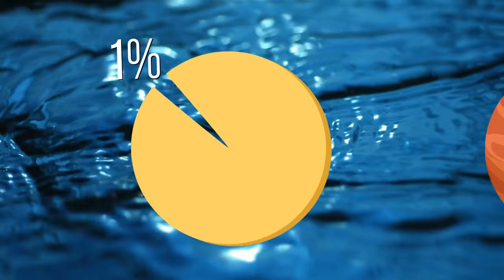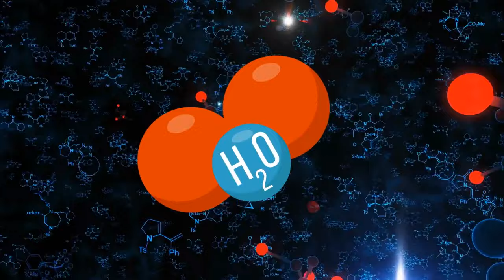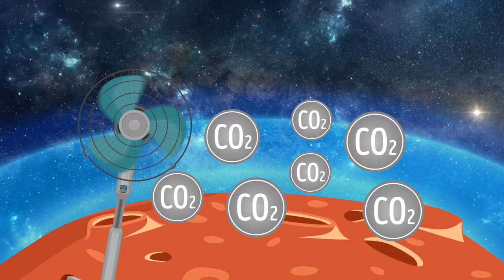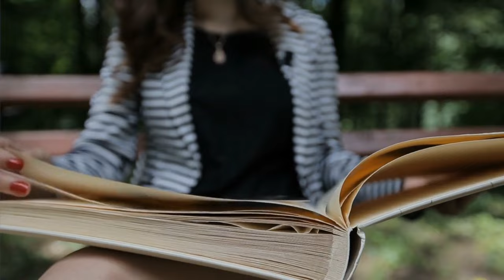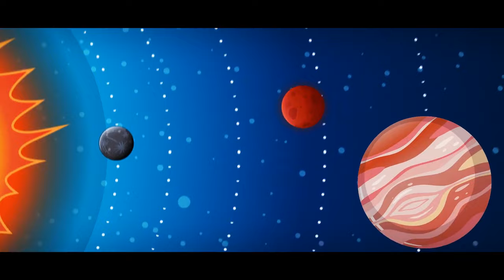A Huge Canyon on Mars Spotted, and Here Are the Secrets It Hides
In this video, we'll delve into the Martian landscape to explore the colossal canyon that has captured the attention of astronomers and space enthusiasts alike. From its formation to the potential revelations hidden within, join us as we navigate through the mysteries of this massive Martian chasm. Watch now and be prepared for the shockingly captivating journey into the red planet's dramatic terrain. 🚀🔴

TIMESTAMPS:
0:01 Mars' canyon
09:23 What would it take to make Mars Earth-like
18:35 What if Mars moved closer to Earth
26:33 11 Places Mars rover should explore right now
36:52 What if Earth collided with Mars